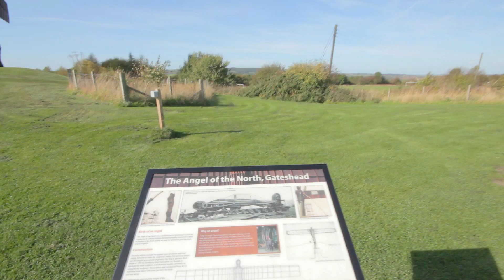Angel of the North - Gateshead - 2nd October 2014 - 11:54AM - Picnicin'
England / North East / Tyne and Wear / Gateshead / The Angel of the North
Take a tour around The Angel of the North
Made by Antony Gormley and created February 1998